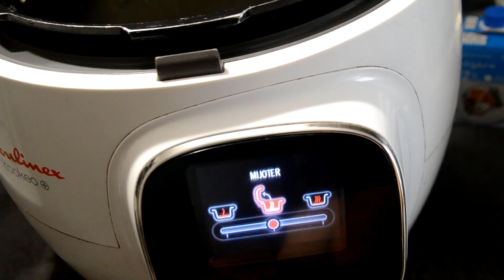Crème vanille recette cookeo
Un dessert au cookeo uniquement réalisé en mode dorer.Vite réalisé et bon au goût avec ou sans caramel.
RECETTES COOKEO

APPLICATION COOKEO